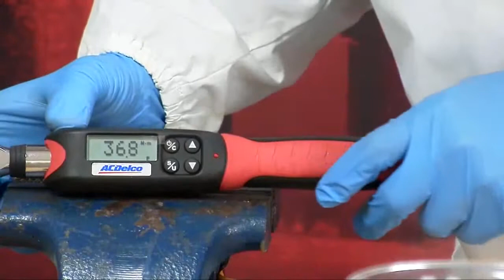【Loctite樂泰螺絲防卡劑🔩】螺絲生鏽造成拆卸困難嗎?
螺絲鏽蝕時常造成拆卸困難?
面對擰不動的螺絲是否覺得人生變黑白！

預防勝於治療！觀看4分鐘實驗影片，專家教你使用LOCTITE螺絲防卡潤滑劑，擺脫螺絲卡死的窘境!